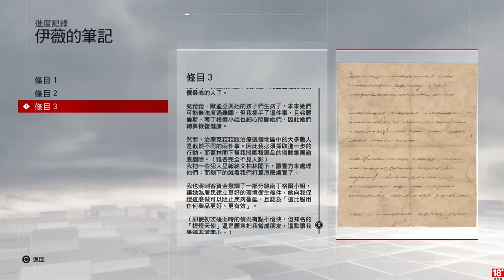千鳥の「刺客教條：梟雄」EP.39 湯馬仕‧布萊路特、哈維休吉斯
把屍體丟在墓園的指示還真曖昧…

固定開台時間 每周五、六、日 23:00 - 25:00